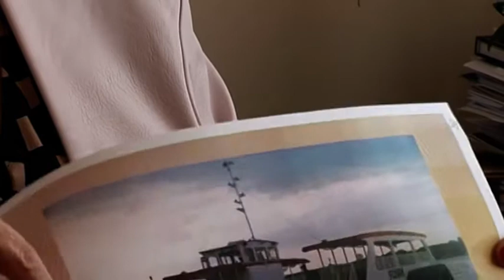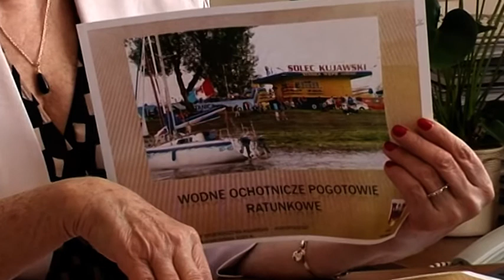FLISAK utknął na mieliźnie i ani drgnie - rozmowa z Teresą Substyk, burmistrzem Solca Kujawskiego.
21 mln zł kosztowała przeprawa promowa przez Wisłę z Solca Kujawskiego do Czarnowa. Nie działa, bo na torze wodnym wyrosła ogromna łacha. Przed tym typowym dla Wisły zjawiskiem ostrzegali - już 8 lat temu -  spece od hydrologii. Dlaczego zignorowano ich ekspertyzy? Jakie będą prawdziwe koszty uruchomienia przeprawy? Czy prom będzie tylko turystyczną atrakcją, czy jak zakładano: gospodarczym przedsięwzięciem?
Ten film jest nieodłącznym dodatkiem do publikacji: "Kosztowny przekop, czy tania recepta Babińskiego", zamieszczonego w portalu dziennikarskim TvOKO.